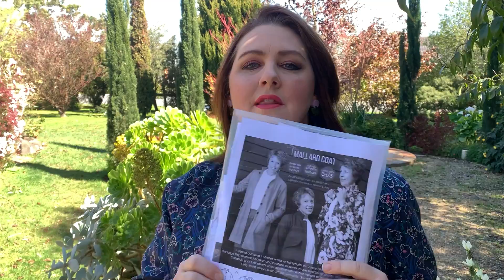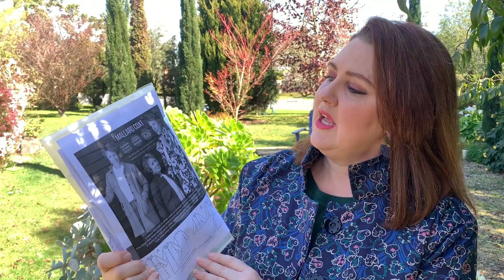Youtube One Year Anniversary Collab with Alex Judge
It's my One Year Youtuberversary!!!
To celebrate, Alex Judge and I have teamed up for a special collab because its her One year anniversray too!!!

We both LOVE The Sewing revival and think you will too!
They have a brilliant trans seasonal jacket pattern called
The Mallard coat. We've both done our own versions and hope you'll love them as much as we do.

The Mallard Jacket Pattern (affil)

Congrats on a year on YouTube!...and love your Mallard.
Janine. X

Fabric used is Liberty Lantana Minako (my colour sold out)
other colours

I'm 168cm tall 5ft 6
My Measurements in Centimetres
Bust 104cm
High Bust (above bust) 102cm
Waist 95cm
Hips 112cm

My Measurements in Inches
Bust 41 inches
High Bust (above bust) 40.1 inches
Waist 37.4
Hips 44